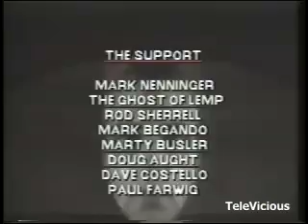TELEVICIOUS 2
Granite City, Illinois based public access show featuring exclusive videos by Eli Stone and Pissing Razors and the first installment of Golfing with Gando.